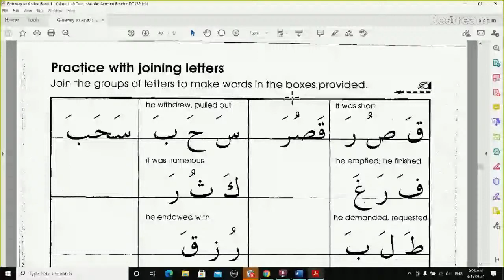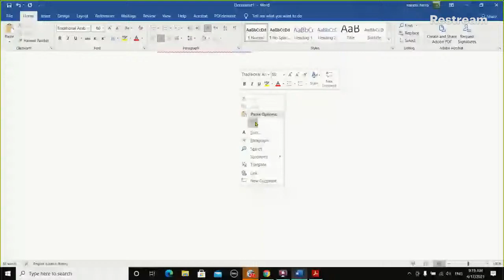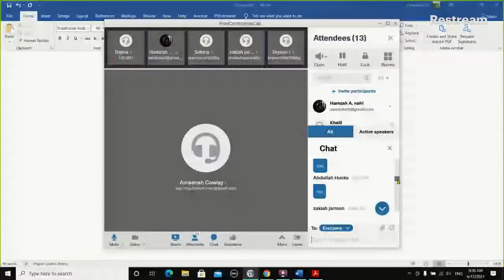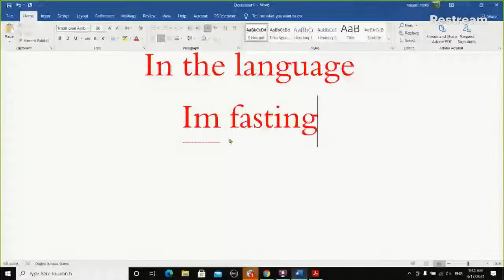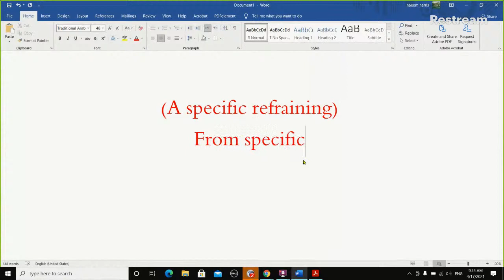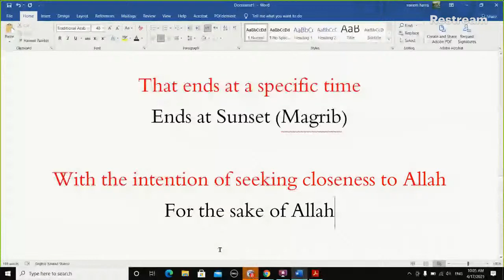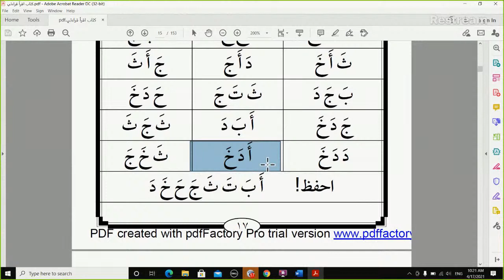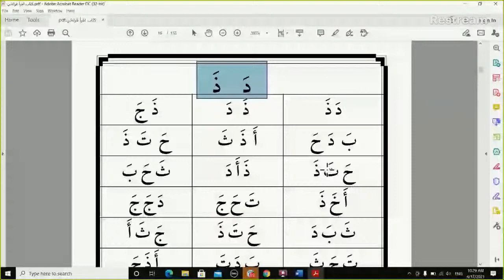Arabic Language Made easy for Children class#5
Arabic language made easy for Children
Class #5